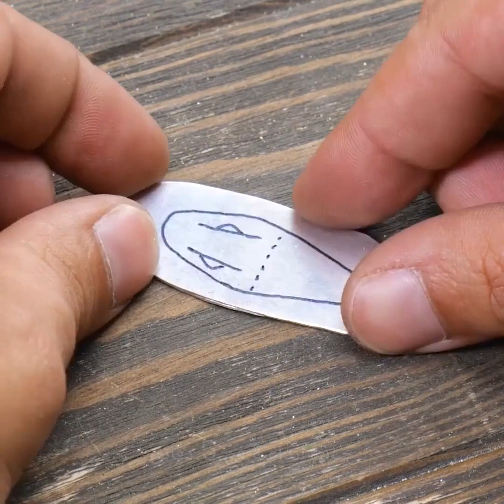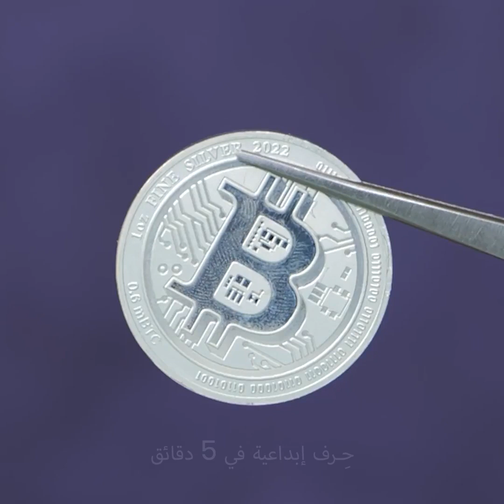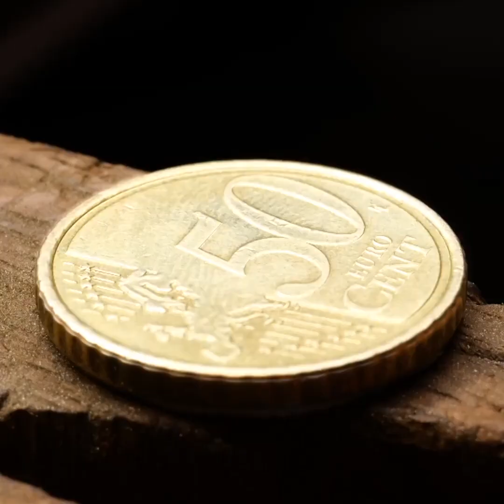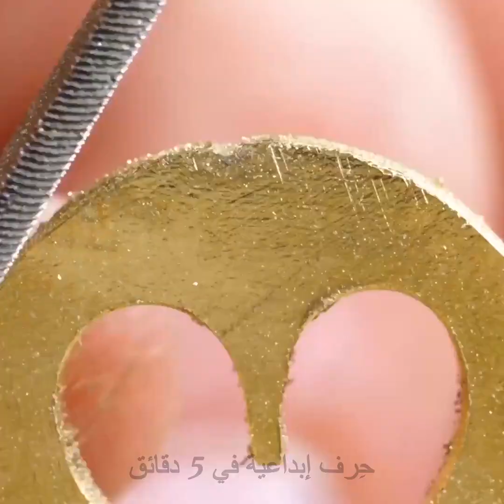خطوات صنع حلي جميلة بتصميمات مبتكرة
الطوابع الزمنية:
0:08 خاتم بكرة زجاجية
2:29 دلاية
3:39 سلسلة الثعبان
7:40 سلسلة للساق
10:40 خاتم مصنوع من عملة بتكوين